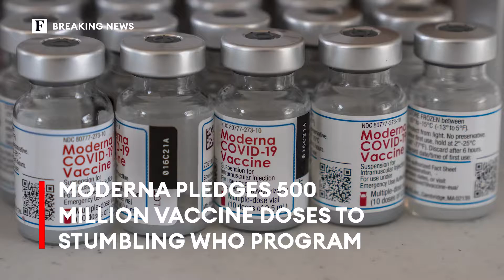Moderna pledges 500 million vaccine doses to stumbling W.H.O. program